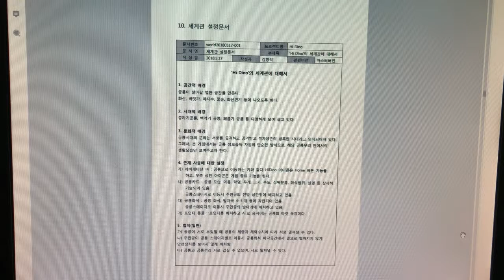문화창조]20. VR게임 기획서 - 별첨8-10. 게임컨셉 설정단계_세계관 설정문서